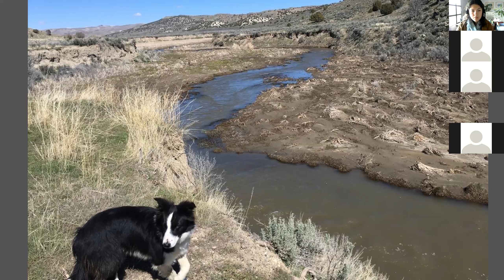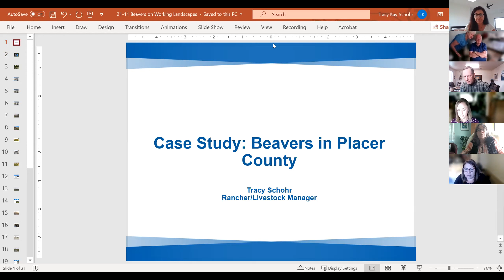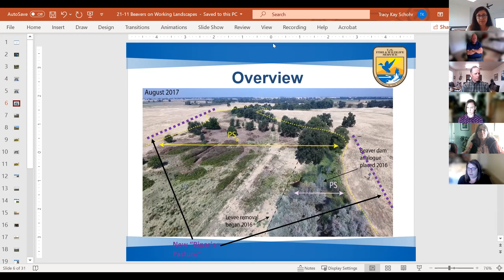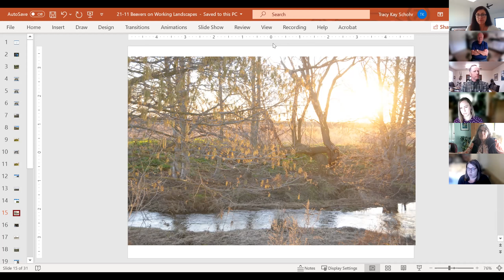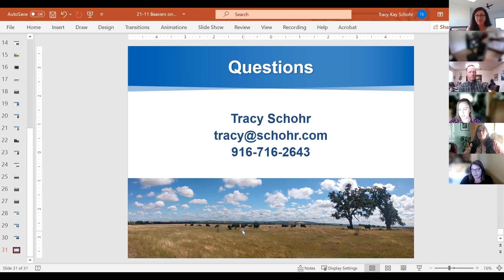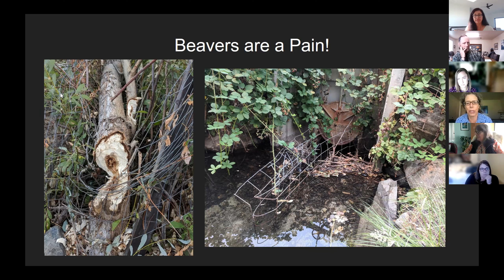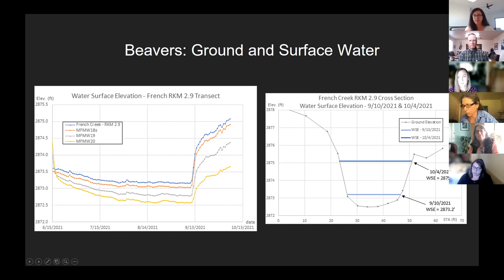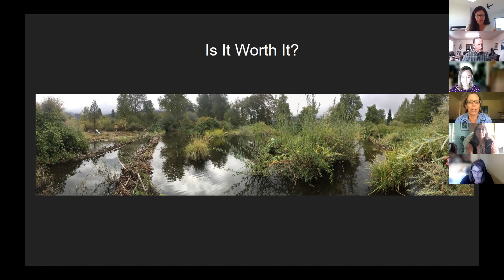Marin Resource Conservation District Beaver and Ranchers Panel Presentation with Q & A Session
On November 10, 2021, Occidental Arts & Ecology Center partners at the Marin Resource Conservation District hosted a panel presentation on how beaver (Castor canadensis) presence effects three different ranchers' operations. This Zoom-based panel includes slide show presentations from ranchers Jon Griggs (Maggie Creek Ranch, Elko, Nevada), Tracy Schohr (Schohr Ranch, Gridley, CA) and Betsy Stapleton (Scott River Valley, CA).

For more information about this panel and the work of the Marin Resource Conservation District, please go

Panel presentations are followed by a question and answer session in which Brock Dolman and Kate Lundquist from the Occidental Arts & Ecology Center WATER Institute's Bring Back the Beaver Campaign help answer questions. For more information about this campaign and beaver stewardship in general please go